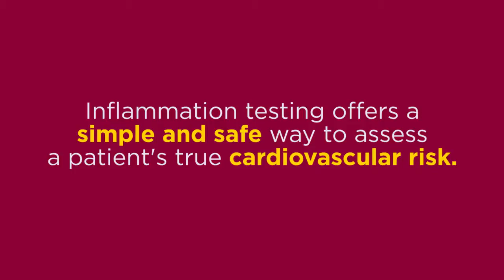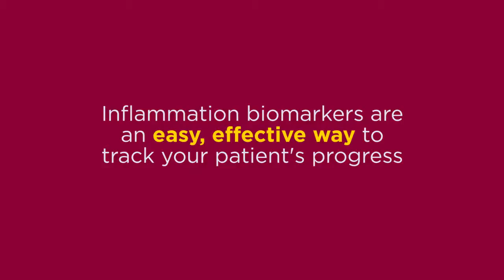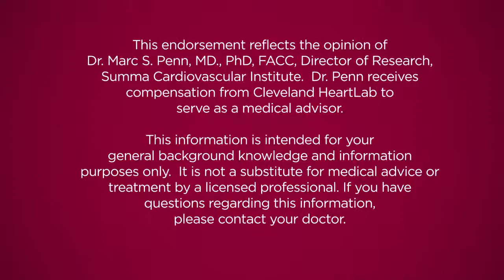Marc Penn - Inflammation Testing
Director of Research, Summa Cardiovascular Institute, Summa Health System
Chief Medical Officer, Cleveland HeartLab, Inc.